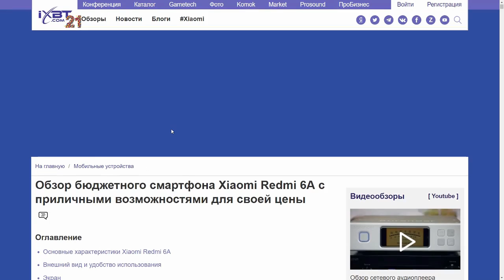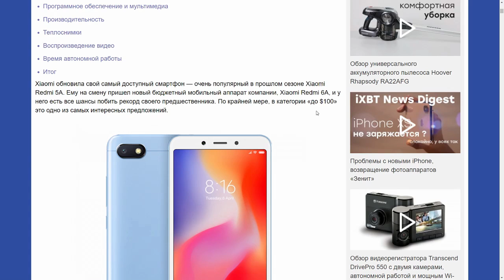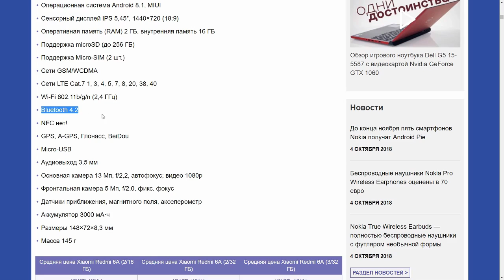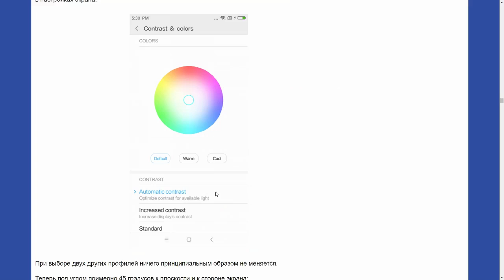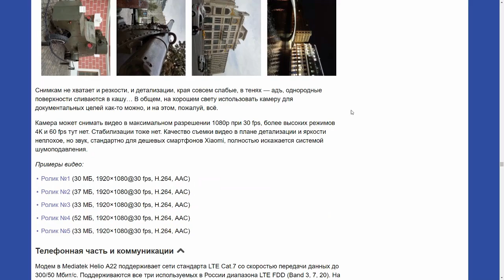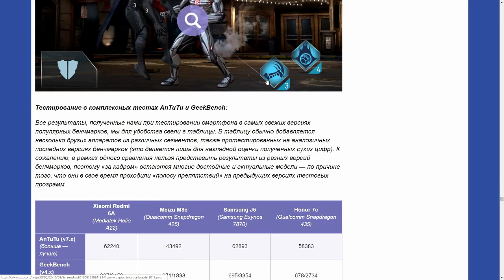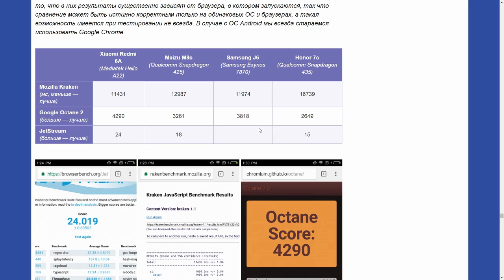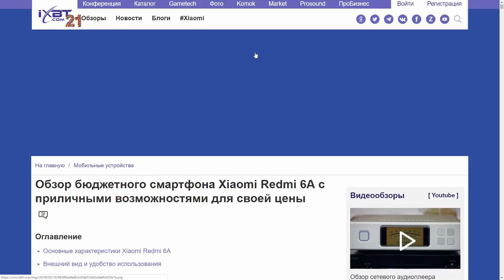Обзор на обзор - Xaomi Redmi 6A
Увидал первый и единственный смартфон на Медиатек-хелио, и надо было срочно делать "Обзор на обзор"